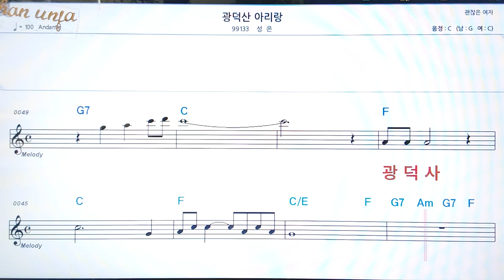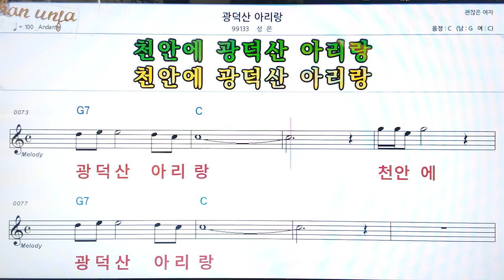광덕산 아리랑/성은👍악보, 코드,가사,Karaoke*가라오케 반주